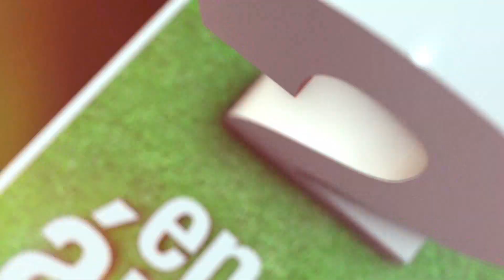MEJOR GOL 5° FECHA TORNEO CLAUSURA